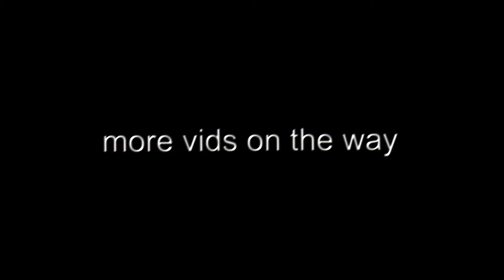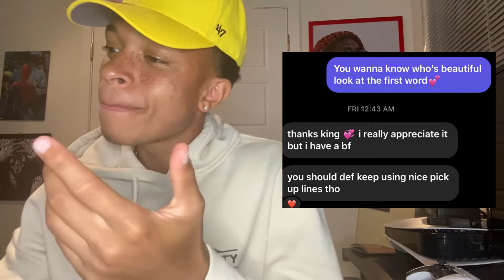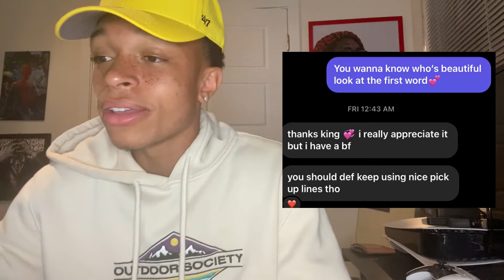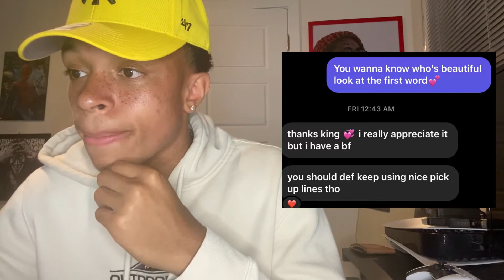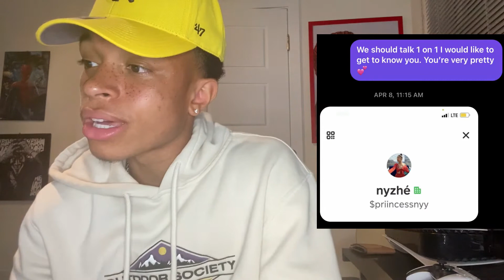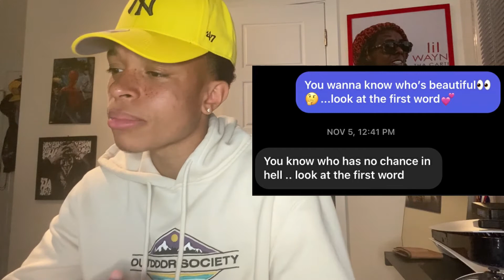My WORST INSTAGRAM DM Rejections || This Wild...💔😔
Hopefully y'all enjoyed this video cuz I got more bangers on the way...We only going up from here SWAYCREW!

I love y'all please be safe out here the world is crazy place.

ROAD TO 500. Remember to share with yo friends cause we lit like a candle.

Streaming Tuesday and Thursdays